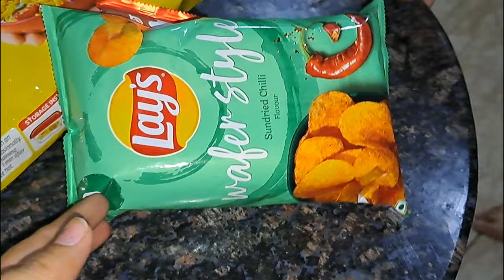अपने बच्चों के हाथ से फोन छीनकर बेट बॉल फुटबाल दीजिए ⛹️‍♂️और ले जाइए उन्हें खेल के मैदान मैं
Apne bachon ke haath se phone cheenkar le jaaiye unehen khel ke medaan main
Football match ke liye redy team
Football games
agar mind or body majboot chahiye apne bache ki to uttar dijiye use medaan main or datkar karne dijiye mehnat usko
Football practice
Links
Facebook  @Manorma  sorout  Manu
Football practice
Football match
Football games